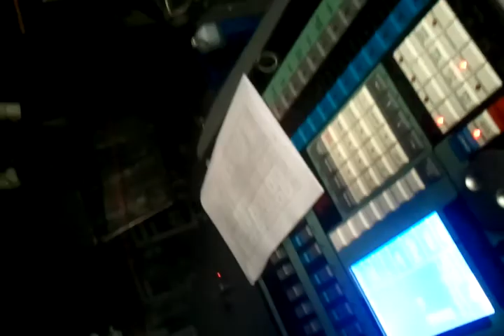Welcome laser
Laser